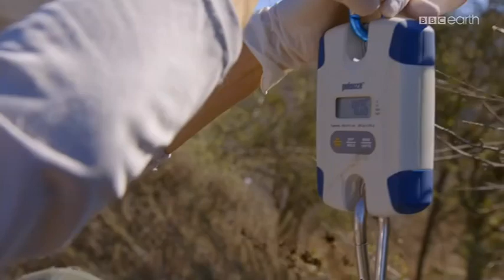Wszystko o kotach małych i wielkich.